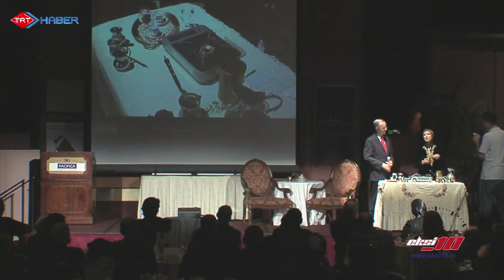Eksi10 - 30. Bölüm - Türk Kahvesi (İngilizce)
Las Vegaslı çiftten tadına doyamayacağınız Türk kahvesi sunumu...